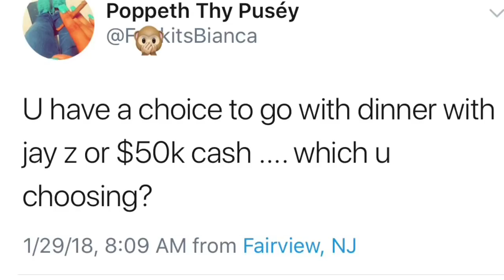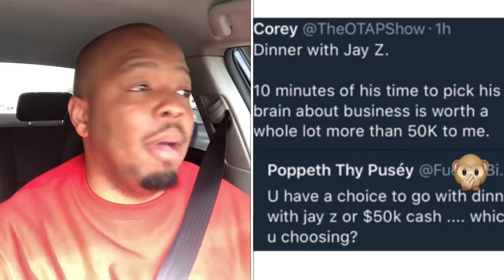$50k or dinner with Jay-Z?!